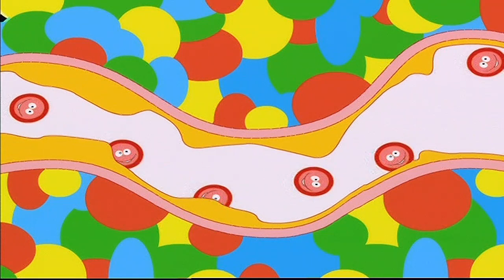MAKANAN CEPAT SAJI I MAKAN YANG BERGIZI YUK!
Mari kita belajar tentang nutrisi dan makanan.

Kunjungi playlist kami untuk video lainnya :

Terima kasih. ^_^

Salam hangat,